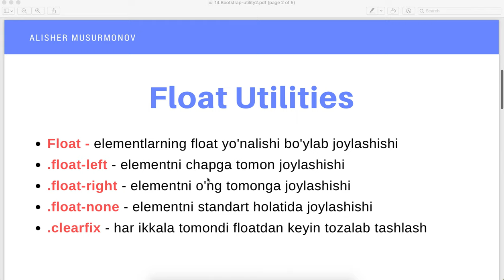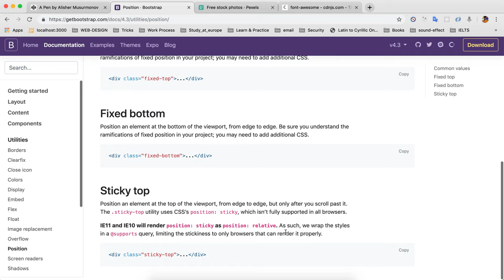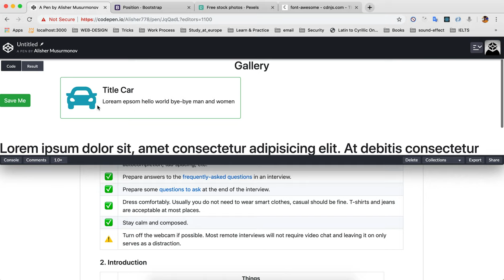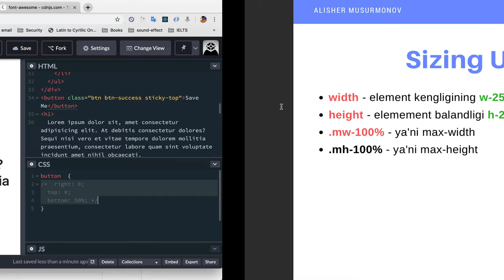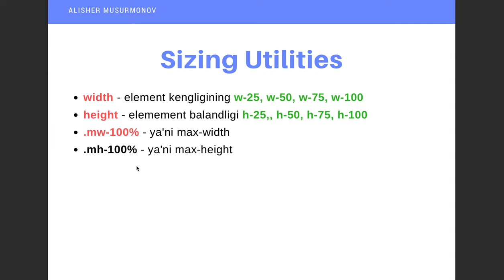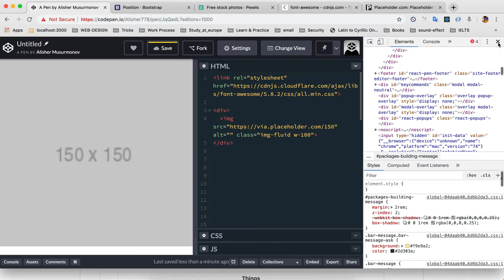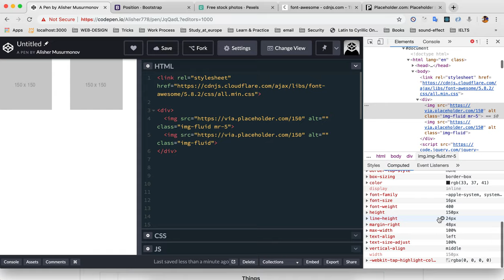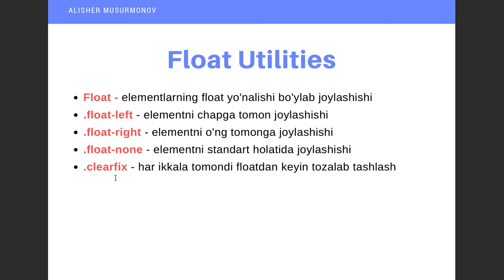#21 - Bootsrap utilities 2